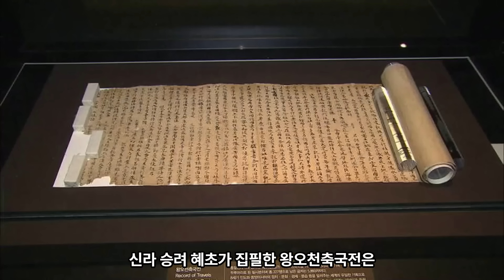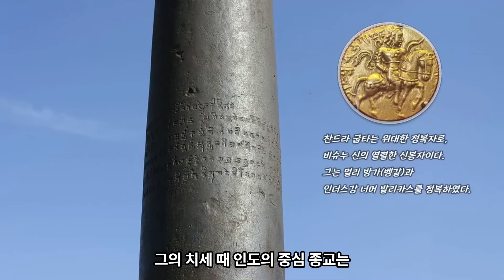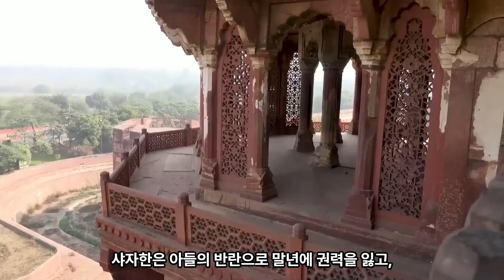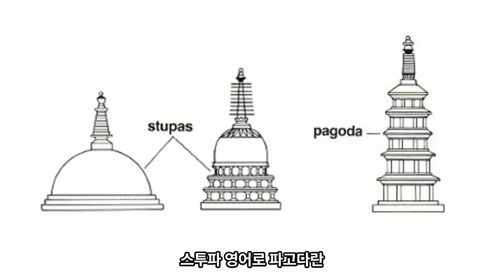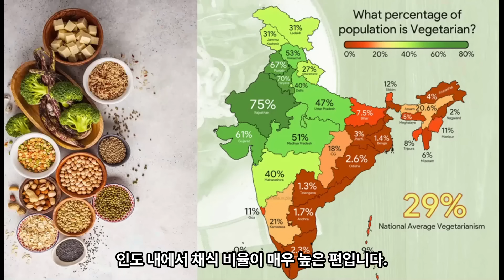우리가 몰랐던 놀라운 인도 문명의 세계는? [인도 지리와 문화]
인도 아대륙 Indian subcontinent
초대륙 곤드와나 Gondwana, 인도판 India plate, 히말라야 산맥 Himalayas,
인더스 강 Indus river, 갠지스 강 Ganges river,
나르마다 강 Narmada river, 데칸 고원 Deccan plateau,
카라코람 산맥 Karakoram, K2, 카슈미르 Kashmir,
하라파 Harappa, 모헨조다로 Mohenjo daro, 신두 Sindu, 천축,
혜초 왕오천축국전, 바랏 Bharat, 마하바라타 Mahabharata,
라마나야 Ramayana,  바가바타 Bhagavata,
쿠룩셰트라 전쟁 Kurukshetra War, 캄보디아 앙코르 와트 Angkor Wat,
이슬라마바드 Islamabad, 라호르 Lahore, 카라치 Karachi,
발루치스탄 Balochistan, 과다르 항구 Guadar,
펀자브 Punjab, 시크교 sikhism,
암리차르 황금사원 Amritsar Golden temple
구루 나나크 Guru Nanak, 블루스타 작전,
인디라 간디 Indira Gandhi,
라자스탄 Rajasthan, 자이프루 Jaipur,
앰버성채 Amber Fort, 나하르가르 Nahargarh,
하와마할 Hawa mahal, 잘마할 Jal mahal,
우다이푸르 Udaipur, 타지호수 궁전 Taj lake place,
조드푸르 Jodhfur, 투르지 계단우물 Toorji step well,
델리 Delhi, 야무나강 Yamuna river,
쿠틉 미나르 Qutb Minar,
찬드라굽타2세 철기둥 The iron pillar of Chandragupta ii
우타르 프라데쉬 Utarr pradesh

*Silsila Ye Chahat Ka - Devdas